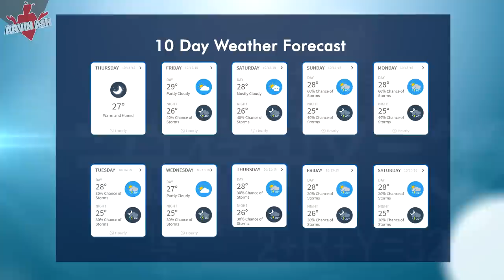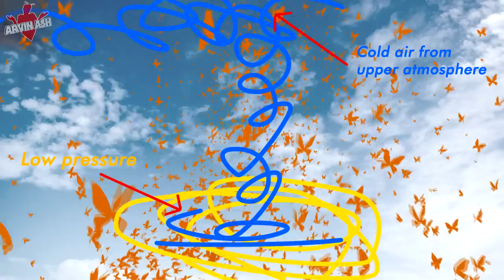What is the Butterfly Effect? How it could be true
What is the butterfly effect? The Real Butterfly Effect -- Imagine this scenario, a butterfly flutters its wings in Brazil, and it sets off a cascade of events over the course of time, which results in the touchdown of a tornado in Texas.

This is the idea that lots of seemingly small chaotic differences in initial conditions can make a big difference over time and distance.  Is this effect real?  And if so, how does it work?  Let’s look at this more closely.

In 1972, meteorology professorEdward Lorenz asked the question at a conference: “Does the flap of a butterfly’s wings in Brazil set off a tornado in Texas?”  This was really just a rhetorical question.

Lorenz was trying to point out that large meteorological phenomenon, like tornadoes or hurricanes cannot be predicted far in advance, because there are too many small variables which are beyond our capability to measure.  This is why tomorrow’s weather forecasts is much more accurate than a 10 day forecast.  There are too many variables that can change over 10 days, whereas there are fewer variables that change in 1 day.  In other words, Lorenz was trying to say that weather is unpredictable.

He said this to illustrate the idea that some complex and dynamic systems have behaviors such that a small variance in the initial conditions could have a huge effect on the results. This idea in mathematics is part of the so called chaos theory - Meaning we don’t have a way to predict things even if we know all the variables.  At least not yet.

The butterfly in Brazil making a tornado in Texas is a dramatic way to illustrate this.  Or is it?

 -- just for fun, let’s just see how that might work, if it was really possible.  Let’s make it as realistic as possible.

Instead of Brazil, picture a swarm of monarch butterflies that are migrating from Eastern Canada to Mexico for the winter.  This by the way actually happens every year before the onset of winter. Tens of thousands of monarch butterflies do this as a group every year.  During one of these migrations, thousands of monarchs stop in Nebraska.  They might sit on a single tree at night to rest before the next day’s journey.

Again, this actually happens.

They only travel in the morning.  And they sometimes wait for a large wind to help them fly.  One morning, a flock of Robbins, arch enemies of butterflies happens to be flying overhead.  They are also migrating south for the winter, flying from Vancouver, Canada to Guatemala.

They normally don’t cross paths, but because of climate change, the timing of their migrations happen to coincide this year.  And a smaller group of Robbins gets separated from the main group flying further east than normal – right in the way of the butterfly swarm’s path.  A smack of a Robin’s bird poop hits on a branch and startles one butterfly.  This butterfly suddenly flaps its wings and abandons the tree in panic.

The massive fluttering of wings from multiple swarms causes a local wind perturbance. The simultaneous flutter of these swarms of butterflies adds local kinetic energy into the flow of wind in the area. This lowers the local atmospheric pressure slightly.

The slight change in pressure at the ground level causes fast moving colder upper atmospheric winds to be “sucked” into the lower atmosphere, which lowers the temperature locally by 2 degrees Celsius.

A similar effect due to wind turbines has been scientifically shown to have such an effect.   So there you have how the flutter of one butterfly could, with only a slight stretch of the imagination,cause a tornado in Texas.

Now, what if by watching this video, you were late going grocery shopping by 30 seconds, thereby avoiding a guy who ran a red light that would have otherwise t-boned your car.

I just saved your life – I think you should thank me.